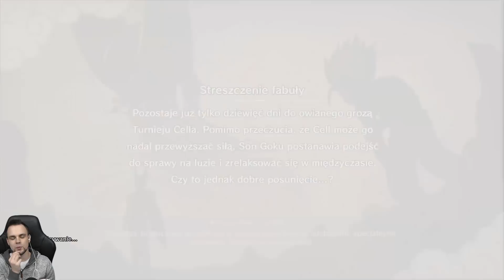GENIALNY PLAN! [#28] Dragon Ball Z: Kakarot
Dragon Ball Z: Kakarot zabiera nas w podróż do świata wykreowanego na potrzeby serialowego pierwowzoru. Głównym bohaterem tej produkcji jest tytułowy Kakarot, znany lepiej jako Goku – przedstawiciel wojowniczej rasy Saiyan, który wraz z innymi nieustraszonymi herosami broni Ziemi przed wszelkiej maści złoczyńcami. Fani mają okazję nie tylko raz jeszcze prześledzić jego losy, prowadząc go przez najważniejsze wydarzenia znane z telewizyjnej serii, lecz także poznać nieznane dotąd wątki z jego życia, a tym samym – uzyskać odpowiedzi na najbardziej nurtujące ich pytania.

Zagrajmy w Dragon Ball Z: Kakarot
Let's Play Dragon Ball Z: Kakarot
Dragon Ball Z: Kakarot Gameplay